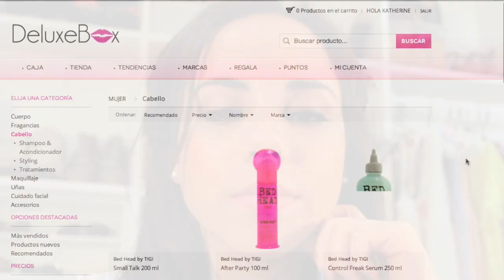Nueva marca Peruana: DeluxeBox Perú.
DeluxeBox Perú

Sígueme!

Música
"Roundabout Ways" is licensed by Audiosocket and features "Laura Ault".